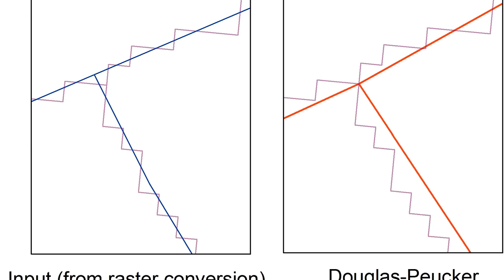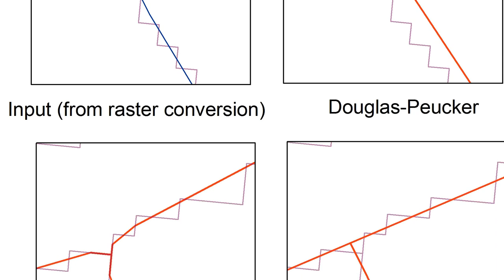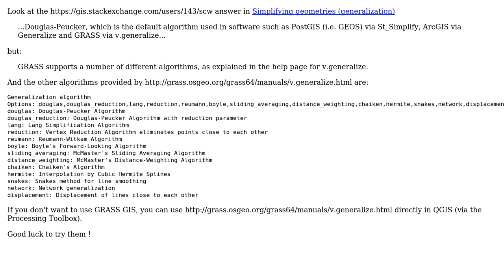GIS: Algorithm to move polygon nodes when simplifying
With thanks & praise to God, and with thanks to the many people who have made this project possible! You are responsible for your own actions.